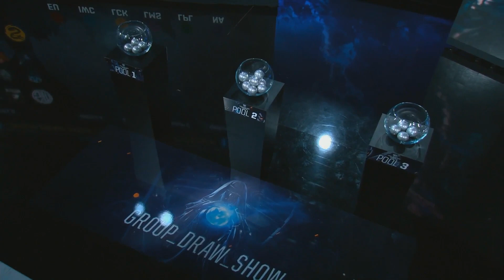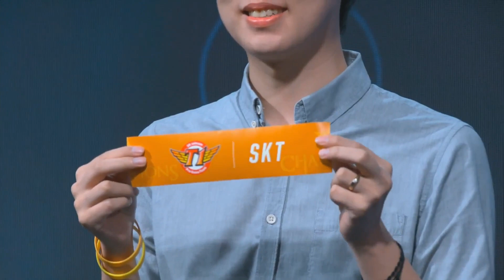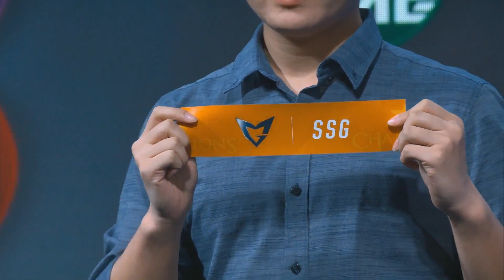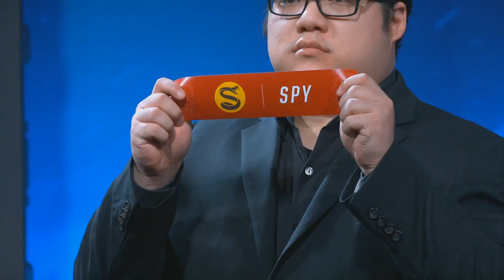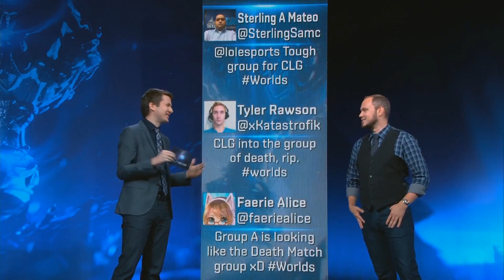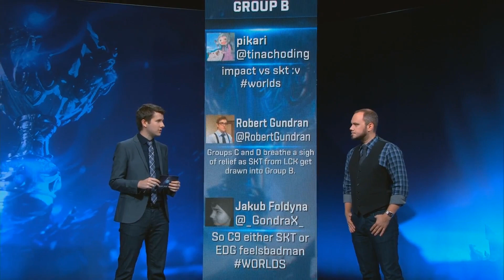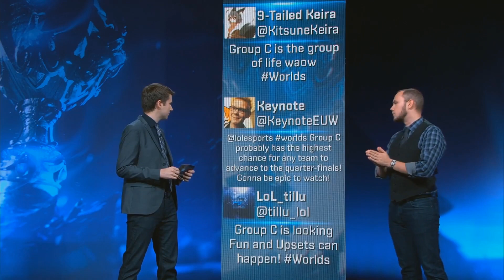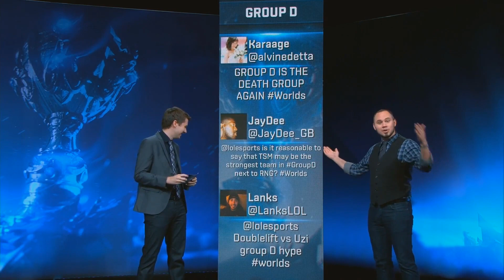2016 Worlds Group Draw Show | Pierce & Arwyll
Csoportok:

A

ROXTigers (Korea)
G2 (eu)
CLG(na)
Albus(Oroszország)

B

Flash Wolves (Taiwan)
SKT T1 (Korea)
IMay (Kína)
Cloud9 (na)

C

Edward Gaming(kína)
Ahq (Taiwan)
H2K (eu)
INTZ (Brazília)

D

TSM (na)
ROYAL (Kína)
Samsung(Korea)
Splyce(eu)